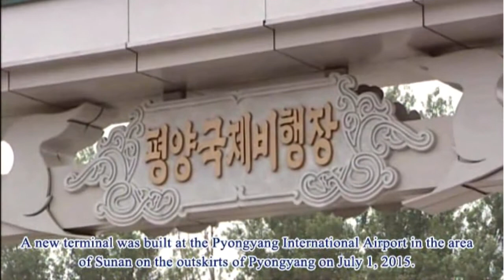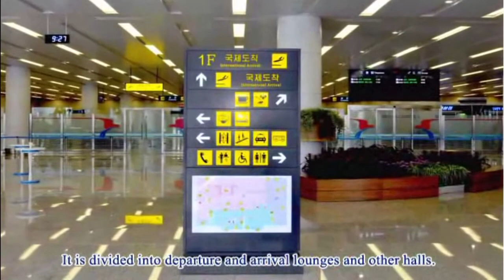New Terminal of Pyongyang International Airport [OFFICIAL VIDEO]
Yes, this was made in 2015.
No, it's not HD. This is the best quality there was.